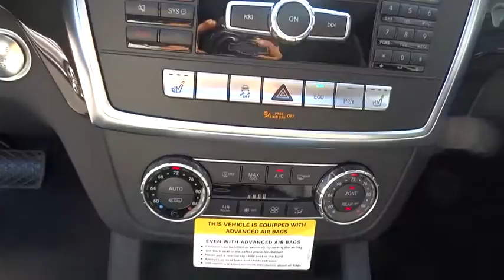2016 Mercedes-Benz GL El Cajon, CA 16M0464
2016 Mercedes-Benz GL

The 2016 Mercedes-Benz GL-Class makes a definite statement. It possesses a strong stance, beautifully sculpted lines along its side profile, a skid plate under the front bumper, and a huge front grille. It is offered in 4 distinct models. The GL350 BlueTEC comes equipped with a 240hp, 3.0L turbo clean diesel V6, and can get an EPA estimated 26 MPG on the highway. The GL450, has a 362hp 3.0L V6, the GL550, with a 4.7L V8 gets 429hp, and the GL63 AMG comes with a 5.5L V8 that makes 550hp. 4MATIC All-wheel drive is standard with the GL-Class, and all engine options are paired with 7-speed automatic transmission. The GL-Class has a stylish, refined cabin that pampers you in luxury and comfort with all the controls you need easily within reach. Plus, there is 93.8 cubic feet of cargo capacity when the 2nd and 3rd rows are folded down. The base GL350 comes standard with such features as dual-zone climate control, sunroof, rearview camera, Bluetooth audio streaming, power tailgate, heated front seats, and power-folding third-row seats. Available option packages let you customize your GL to your tastes. The Premium 1 Package offers navigation, 14-way power front seats, Heated and cooled cup holders and more. The Driver Assistance package gives Active Blind Spot Assist, DISTRONIC PLUS with PRE-SAFE Brake, and Active Lane Keeping Assist. Further, the Parking Assist Package offers the Surround View System and PARKTRONIC with Active Parking Assist. The mbrace2 system helps you lock or unlock your GL, find it, or send an address to the navigation system it from your smartphone. Safety features include 7 air bags, 4-wheel disc brakes with Automatic Brake Drying for better stopping power in wet weather, Hill start assist, and more.
3-ZONE AUTOMATIC CLIMATE CONTROL  -inc: Rear-Cabin Air Conditioning,ANTHRACITE POPLAR WOOD TRIM,HARMAN/KARDON LOGIC 7 SURROUND SOUND SYSTEM,ILLUMINATED RUNNING BOARDS,ILLUMINATED STAR,IRIDIUM SILVER METALLIC,LANE TRACKING PACKAGE  -inc: Lane Keeping Assist Package  Blind Spot Assist  Lane Keeping Assist,LIGHTING PACKAGE  -inc: Adaptive Highbeam Assist  Bi-Xenon Headlamps w/Active Curve Illumination,PARKING ASSIST PACKAGE  -inc: Parking Assist Package (P44)  Surround View System  PARKTRONIC w/Active Parking Assist,POWER EASY ENTRY,REAR SEAT ENTERTAINMENT PRE-WIRING,WHEEL LOCKING BOLTS,Express Open/Close Sliding And Tilting Glass 1st Row Sunroof w/Sunshade,Body-Colored Power Heated Side Mirrors w/Manual Folding and Turn Signal Indicator,Leatherette Door Trim Insert,Interior Trim -inc: Genuine Wood Instrument Panel Insert  Genuine Wood Door Panel Insert  Genuine Wood Console Insert  Chrome And Aluminum Interior Accents and Leatherette Upholstered Dashboard,Heated Front Bucket Seats,iPod/MP3 Media Interface,FOB Controls -inc: Trunk/Hatch/Tailgate  Windows and Sunroof/Convertible Roof,Leather Steering Wheel,Radio: CD/DVD Audio/Video Disc Player -inc: Bluetooth Connectivity,AM/FM/HD/Satellite-Prep w/Seek-Scan  MP3 Player  Clock  Speed Compensated Volume Control  Aux Audio Input Jack  Steering Wheel Controls and Weatherband,Full-Time 4MATIC All-Wheel Drive,4-Wheel Disc Brakes w/4-Wheel ABS  Front And Rear Vented Discs  Brake Assist  Hill Descent Control  Hill Hold Control and Electric Parking Brake,Back-up camera,Tire Specific Low Tire Pressure Warning